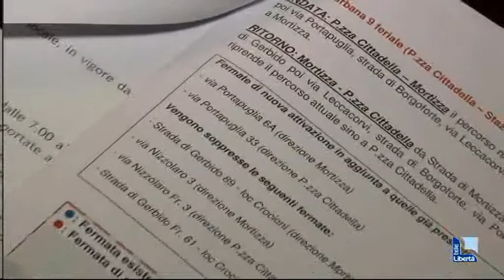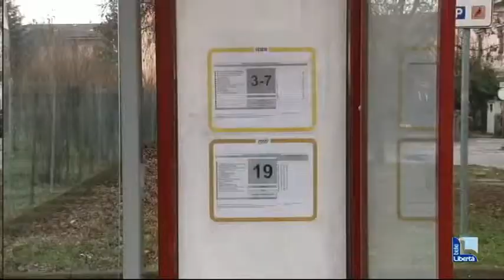"Bus di nuovo nella zona dell'Anselma", consegnata al Comune la petizione